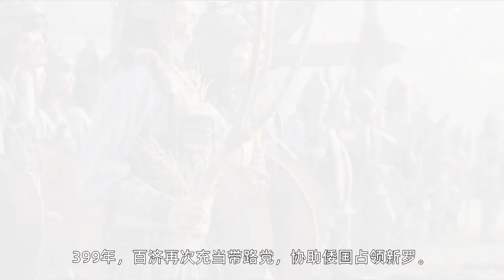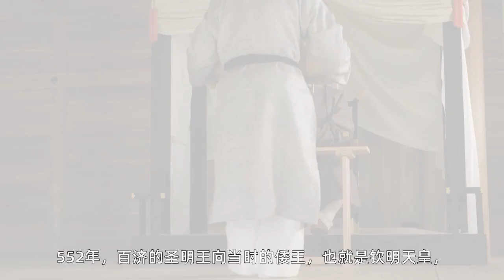日本的前世今生（四） 折腾朝鲜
大和国也被称作倭国，中国唐朝时期才更名为日本。大和国发迹于现在的奈良县，3世纪奈良地区各豪族争雄，最后的强者成为盟主，也就是倭国大王。大王就是日本皇族的祖先，只不过那时候还没有天皇的称号。4世纪末大和刚刚统一日本列岛的南部地区，就迫不及待得将魔抓伸向了朝鲜半岛。